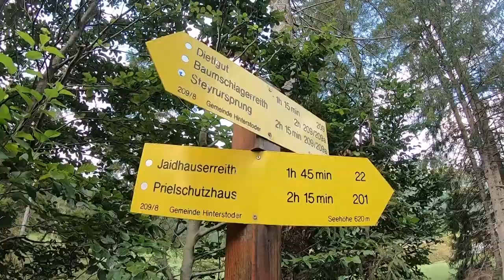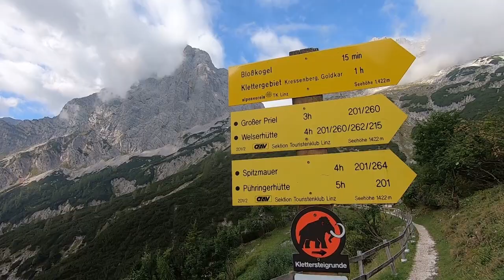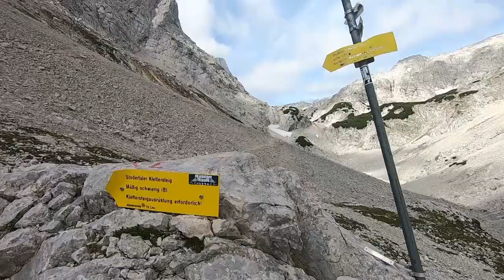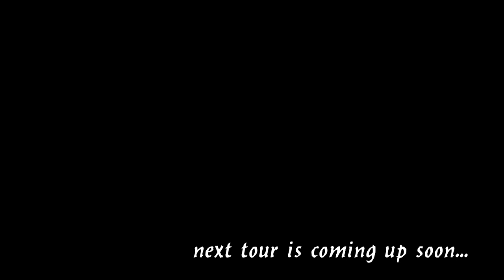Spitzmauer via Stodertalersteig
lange schon auf der TO-TO-Liste und endlich ist sie dran - die Spitzmauer! Schon sooft daran vorbei gegangen oder drauf geschaut, nun war es soweit. Eigentlich mag ich den Weg zum Prielschutzhaus nicht, schon sooft gegangen und endlos zieht sich der lange Forsstraßenhatscher bis es endlich bergauf geht. Nach rund 800hm erreiche ich das Prielschutzhaus und nachdem ich dann das Wegschild gesehen habe, von dort nochmals 4h auf die Spitzmauer und nur 3h auf den Priel, hätt ich beinahe wieder die andere Route eingeschlagen :-) Aber nein, am Priel war ich schon 2x, also weiter Richtung Spitzmauer, teil des Weges kenne ich ja von meiner Toten Gebirge Überschreitung, über den Stodertaler Klettersteig will ich die direktere Linie raufstechen. 160hm ist der nicht allzu schwierige Steig und dann steht man oben auf einem Plateau und von dort zieht man dann die letzten 200hm rauf auf die Spitzmauer. mit nur 2 weiteren Bergkameraden teile ich mir den Gipfel und die mega Aussicht von oben. Teilweise etwas zugezogen aber von unten hat es heute ja schon schlechter ausgesehen. Runter nehm ich die gleiche Route, am Prielschutzhaus gibts dann Kaffee und Kuchen - das muss einfach sein :-) den Weg runter vom Prielschutzhaus gehts laufend was ich dann später i den Beinen spüre, aber den Weg will ich einfach schnell hinter mich bringen. Tolle Tour, mega Aussicht und toller Steig!
Fakten: Distanz: 20,90 km - Aufstieg: 1820hm